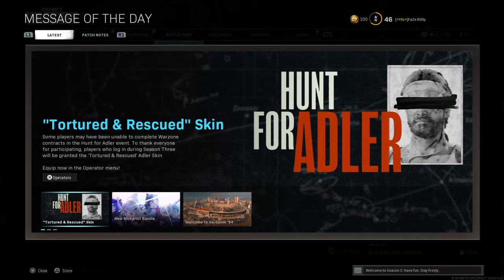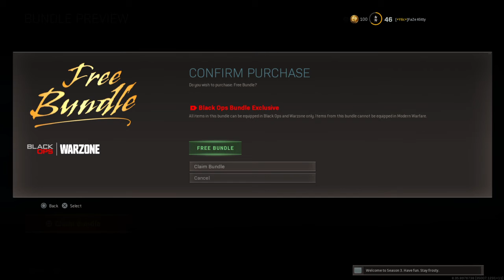Call of Duty®: Modern Warfare®_20210502163403